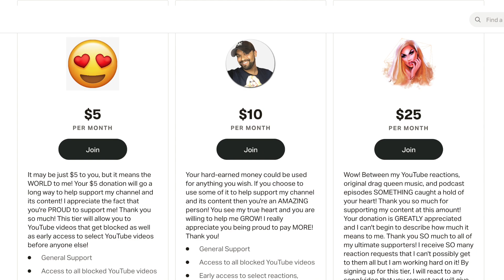VOICEPLAY- DISNEY VILLIANS | A Cappella Medley REACTION!